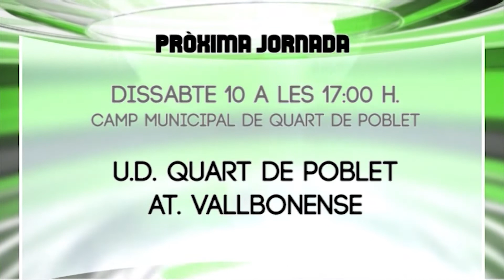EN JOC 7 MARÇ 2018